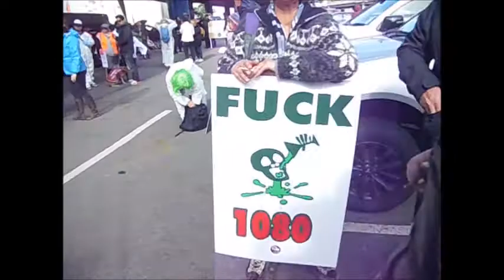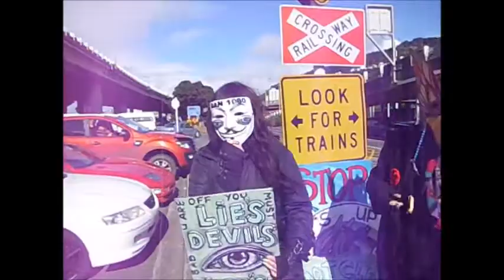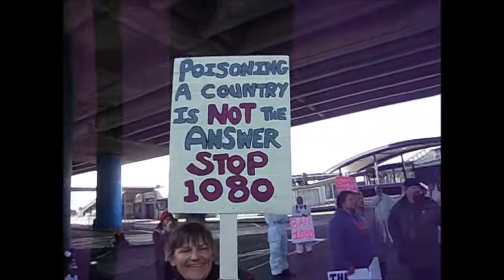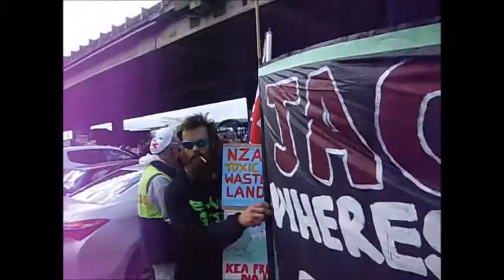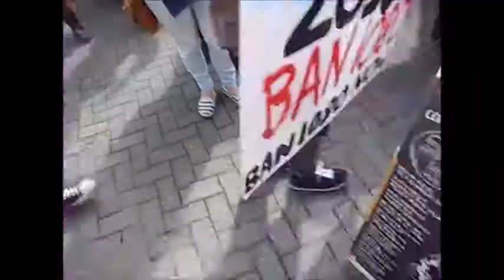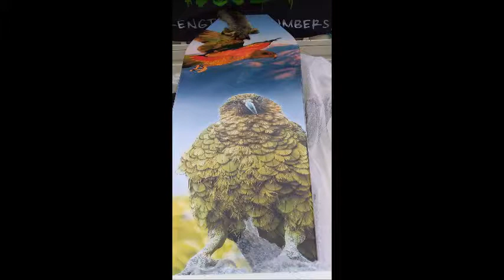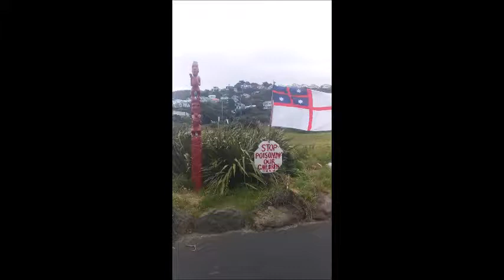Hikoi of a poisoned nation 8th Sept 2018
sodium monofluoroacetate march on Parliament